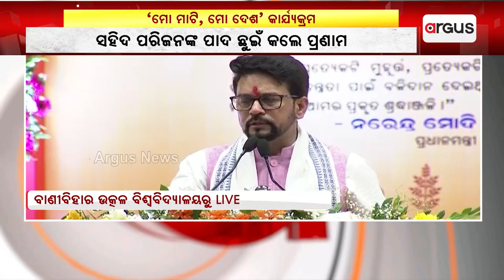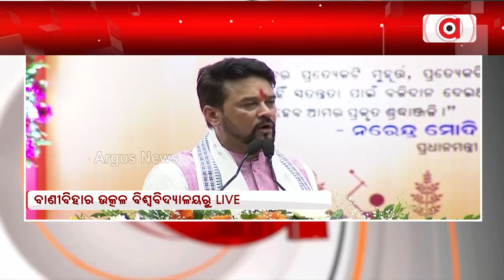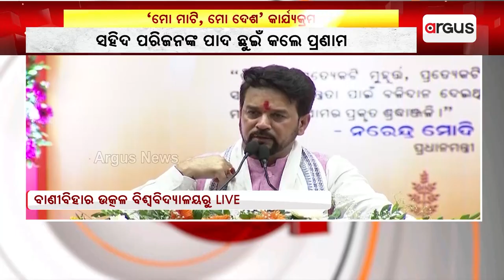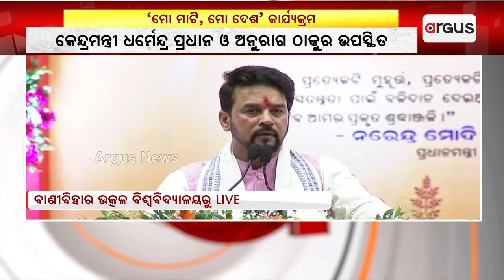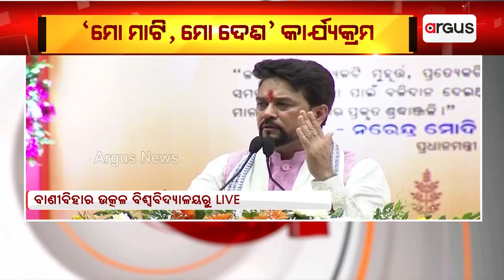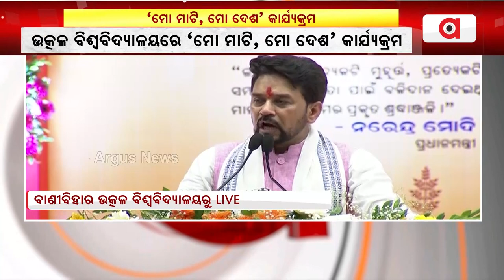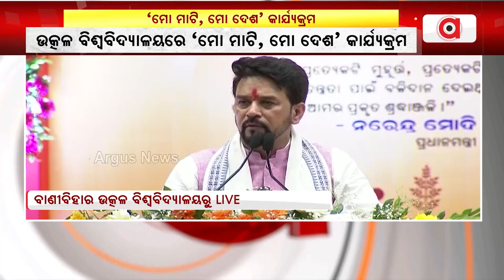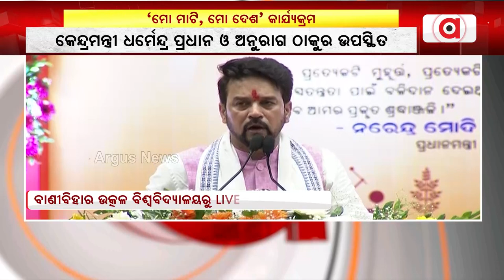Union Minister Anurag Thakur Addresses 'Meri Maati Mera Desh' Programme At Utkal University